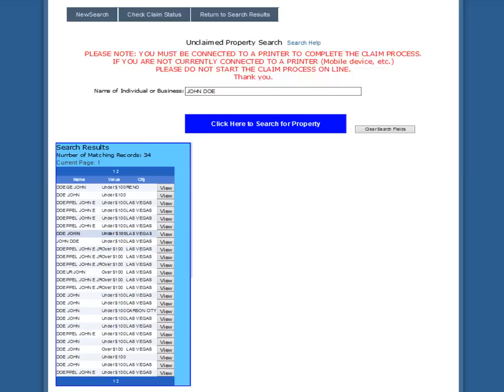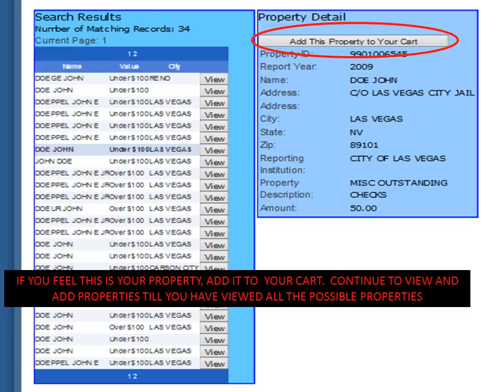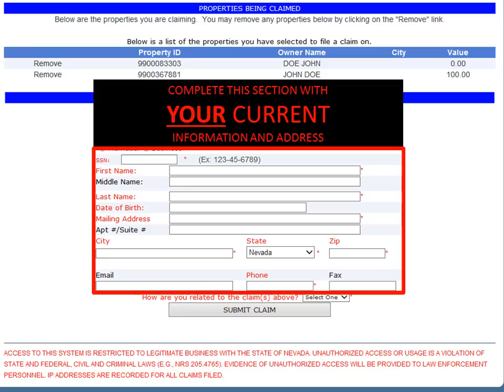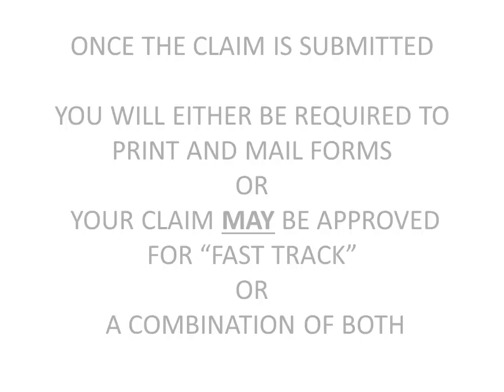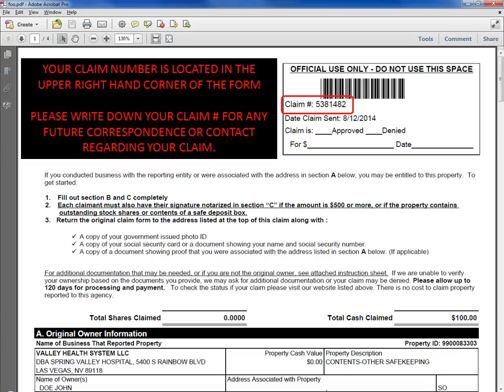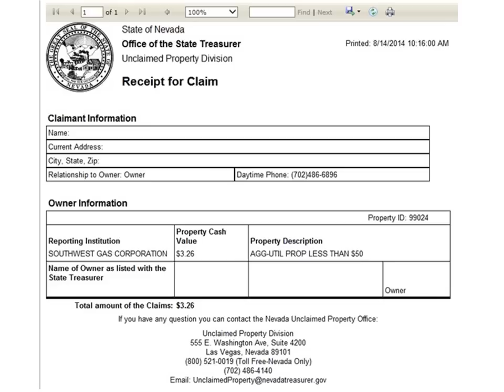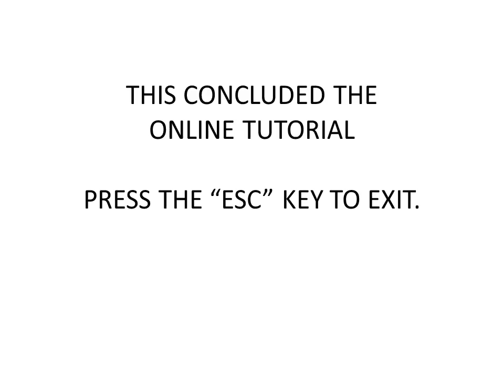How To File A Claim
Video Tutorial on how to file a claim for unclaimed property held by the State of Nevada.
Go to the following link to file a claim.